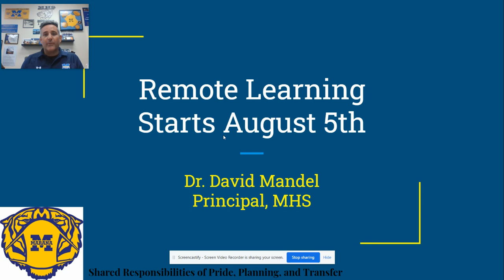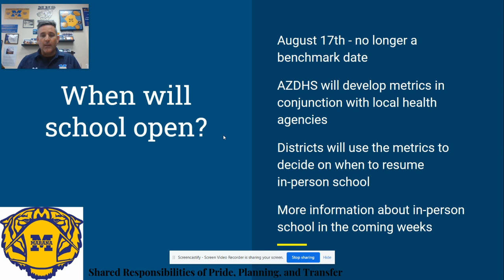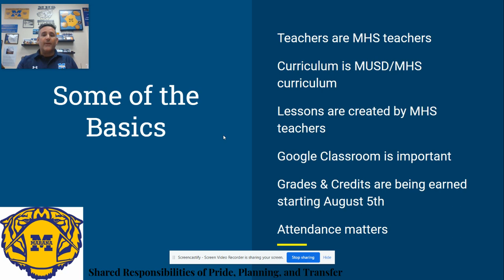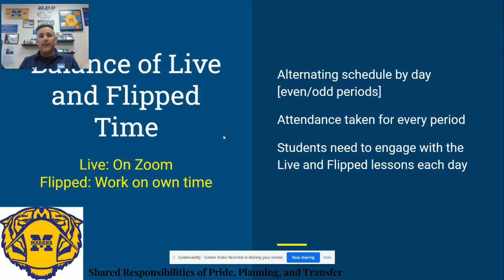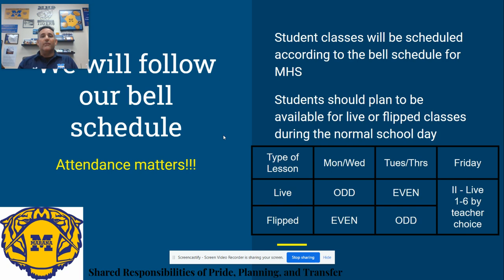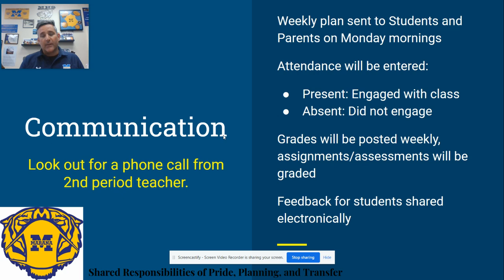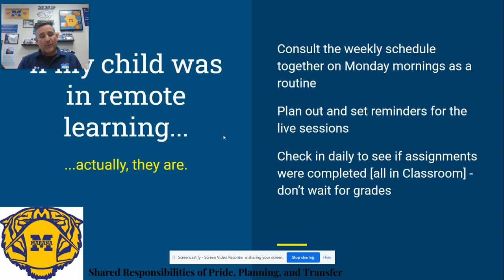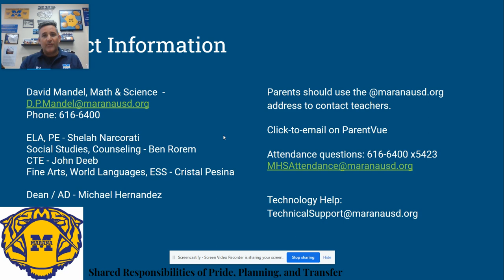Parent Video: 2020-2021 Welcome / Remote Learning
Principal Dr. David Mandel welcomes families to the 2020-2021 school year and shares information about the start of school year, remote learning, curriculum, schedules, Chromebooks. Google classrooms, orientation, attendance and much more.